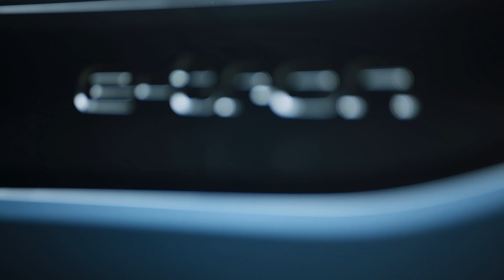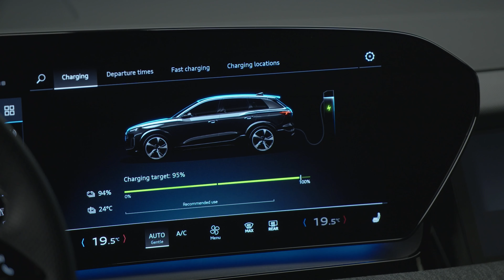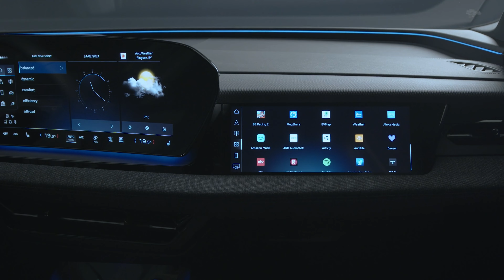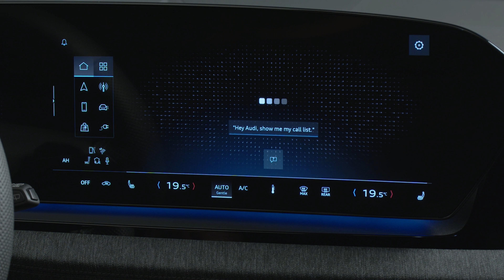AUDI Q6, DEZE ELEKTRISCHE SUV HEEFT AUDI HARD NODIG!!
Audi Q6

Audi timmert al een tijdje stevig aan de weg met elektrische auto's. Na de (Q8) e-tron, de Q4 en de e-tron GT is er nu de Q6. En da's eindelijk een serieus innovatieve elektrische SUV. Onderhuids vinden we een 800 Volt energiesysteem, naar keus twee formaten accu's, een mooi rijbereik en bovendien heeft de Q6 een volwassen rijkarakter. We konden een ochtendje sturen met de Audi Q6 op een testbaan in Zuid-Duitsland. Veel plezier met de VIDEO!